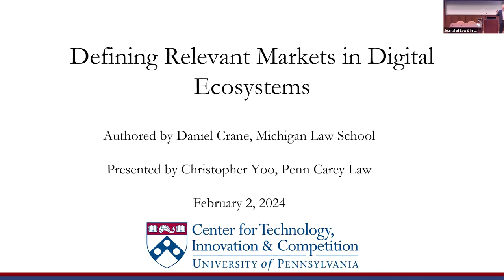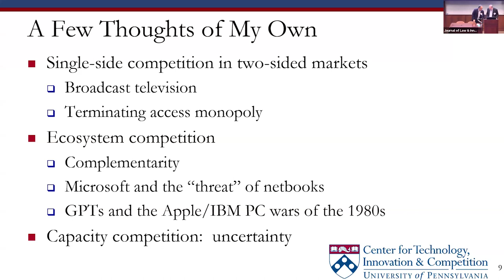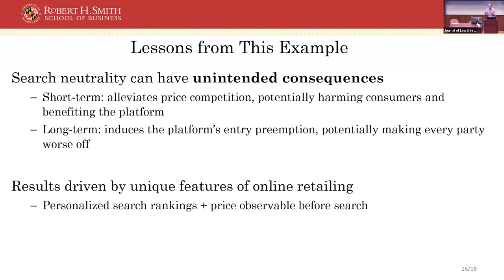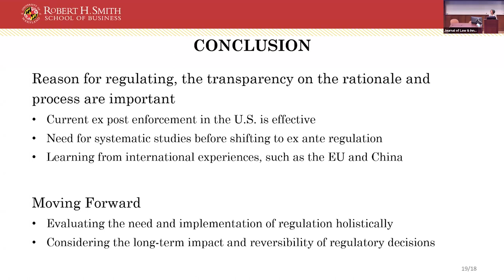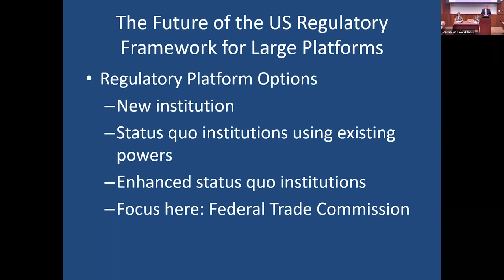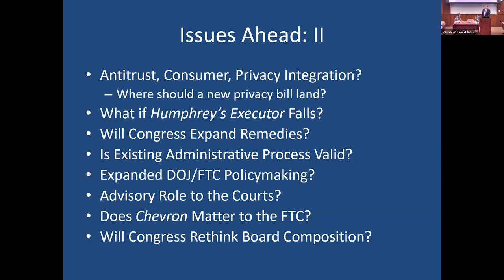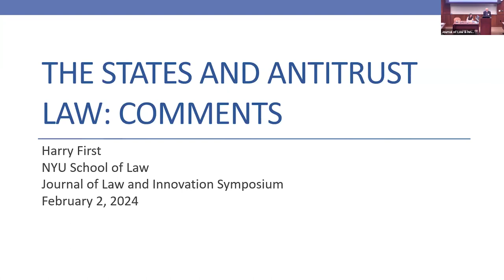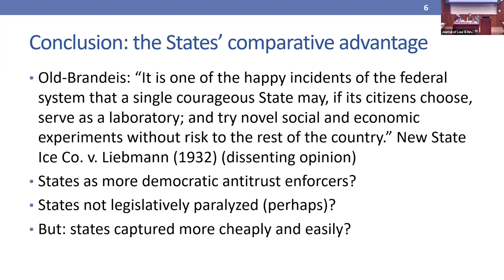Antitrust at a Crossroads: The Challenge of Digital Platforms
February 2, 2024 - “Antitrust at a Crossroads: The Challenge of Digital Platforms” explored the debate over how competition laws should apply to Big Tech firms.

In contrast to the past, firms now regularly face scrutiny from federal, state, and private actors in the United States in parallel with scrutiny from regulators in any number of other countries. At the same time, policymakers have either enacted or are considering enacting new legislation that would amend the legal frameworks applicable to online platforms.

The symposium, held by Penn Carey Law’s Journal of Law & Innovation (JLI), aimed to unravel the complexity of the current debate, providing insights into the ways regulators and companies are dealing with the digital realm.

Christopher Yoo, John H. Chestnut Professor of Law, Communication, and Computer & Information Science, is the Faculty Advisor of the JLI. Yoo also is the Founding Director of the Center for Technology, Innovation & Competition (CTIC).